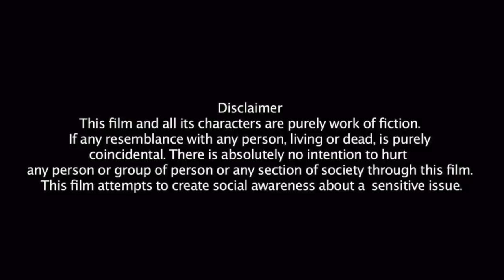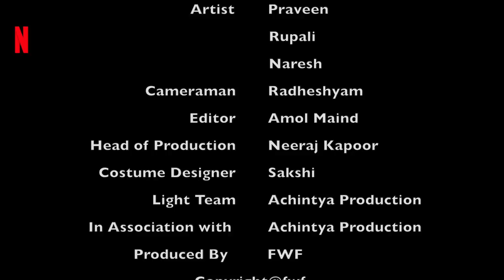Charitraheen | New Hindi Short Movie | Jurm Aur Ishq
Charitraheen | New Hindi Short Movie